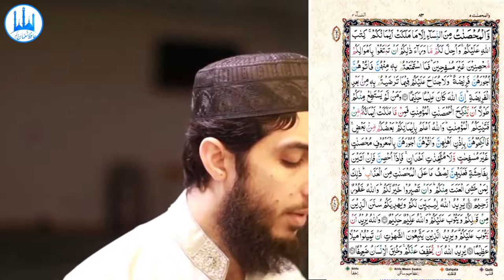063) An Nisa Ayat 19 to 28 (Juz 5) Recitation Copyright Free Quran Tilawat Hafiz Nauman Akbar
{Quran : An- Nisaa : Chapter 4 : verse 19 to 28} (PARA 5) No Copyright Claim | Quran Qeraat | تلاوة القرآن | qiraat al quran beautiful voice | कुरआन की तिलावत | तरावीह | Taraweeh | Quran Qirat | Qiyamul Layl | Qayam ul Lail
👇 Reciter ( القارئ ) 👇
Hafiz Nauman Akbar

👇English Translation {Quran : An- Nisaa : Chapter 4 : verse 19 to 28}👇
O you who have believed, it is not lawful for you to inherit women by compulsion. And do not make difficulties for them in order to take [back] part of what you gave them unless they commit a clear immorality. And live with them in kindness. For if you dislike them - perhaps you dislike a thing and Allah makes therein much good. (19) But if you want to replace one wife with another and you have given one of them a great amount [in gifts], do not take [back] from it anything. Would you take it in injustice and manifest sin? (20) And how could you take it while you have gone in unto each other and they have taken from you a solemn covenant? (21) And do not marry those [women] whom your fathers married, except what has already occurred. Indeed, it was an immorality and hateful [to Allah] and was evil as a way. (22) Prohibited to you [for marriage] are your mothers, your daughters, your sisters, your father's sisters, your mother's sisters, your brother's daughters, your sister's daughters, your [milk] mothers who nursed you, your sisters through nursing, your wives' mothers, and your step-daughters under your guardianship [born] of your wives unto whom you have gone in. But if you have not gone in unto them, there is no sin upon you. And [also prohibited are] the wives of your sons who are from your [own] loins, and that you take [in marriage] two sisters simultaneously, except for what has already occurred. Indeed, Allah is ever Forgiving and Merciful. (23) nd [also prohibited to you are all] married women except those your right hands possess. [This is] the decree of Allah upon you. And lawful to you are [all others] beyond these, [provided] that you seek them [in marriage] with [gifts from] your property, desiring chastity, not unlawful sexual intercourse. So for whatever you enjoy [of marriage] from them, give them their due compensation as an obligation. And there is no blame upon you for what you mutually agree to beyond the obligation. Indeed, Allah is ever Knowing and Wise. (24) And whoever among you cannot [find] the means to marry free, believing women, then [he may marry] from those whom your right hands possess of believing slave girls. And Allah is most knowing about your faith. You [believers] are of one another. So marry them with the permission of their people and give them their due compensation according to what is acceptable. [They should be] chaste, neither [of] those who commit unlawful intercourse randomly nor those who take [secret] lovers. But once they are sheltered in marriage, if they should commit adultery, then for them is half the punishment for free [unmarried] women. This [allowance] is for him among you who fears sin, but to be patient is better for you. And Allah is Forgiving and Merciful. (25) Allah wants to make clear to you [the lawful from the unlawful] and guide you to the [good] practices of those before you and to accept your repentance. And Allah is Knowing and Wise. (26) Allah wants to accept your repentance, but those who follow [their] passions want you to digress [into] a great deviation. (27) And Allah wants to lighten for you [your difficulties]; and mankind was created weak. (28)  {Quran : An- Nisaa : Chapter 4 : verse 19 to 28}
👇Important Note👇